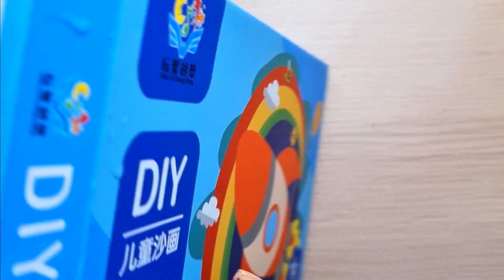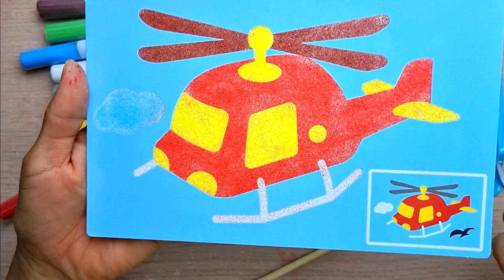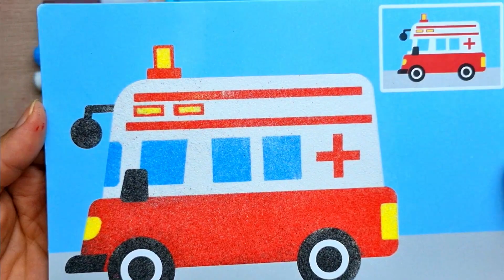Bộ Tranh Cát Phương Tiện Giao Thông | Xe Cứu Thương| Máy Bay Trực Thăng | Sand Painting Coloring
Chị Mia chơi ĐỒ CHƠI TÔ MÀU TRANH CÁT CÁC PHƯƠNG TIỆN GIAO THÔNG CÓ 12 HŨ CÁT VÀ 16 BỨC TRANH CÁT, đây là mẫu tranh cát mới nhất, được đóng gói theo bộ với từng chủ đề khác nhau, và có sẵn 12 ống cát màu để các em tha hồ chơi tô màu tranh cát theo ý thích của mình nhé. Hôm nay chị Mia sẽ tô màu một chiếc xe cứu thương và máy bay trực thăng nè - Sand painting toys
Mia Color Kids luôn đồng hành cùng các bé trong các trải nghiệm về trò chơi hữu ích giá trị. Cảm ơn các bạn đã ghé thăm và xem các video của chúng tôi. Xin cảm ơn.